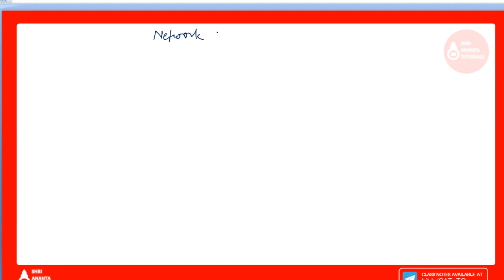NETWORK SECURITY I Computer Network I Shri Ananta Tutorials-Competitive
computer security concepts,system security,network security